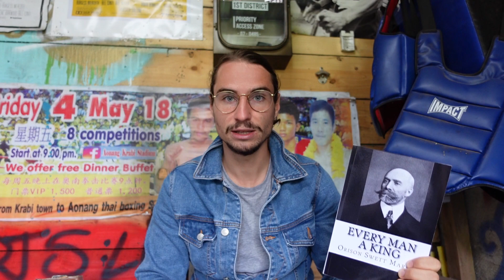✅ COMMENT CHOISIR SON MÉTIER ? (SI TU NE SAIS PAS QUOI FAIRE) 🚀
Yo mon G ! J'ai reçu cette question : "Benji, je ne sais pas quoi faire dans la vie... Quel métier tu me conseilles ?". Je te réponds dans cette vidéo mon OG, en te donnant mon point de vue sur "comment choisir son métier". Donne-moi ton avis en commentaires.

📕 *Mes livres*
Le guide de survie de l'homme introverti (le mâle Sigma) 🐺
MGTOW : les hommes suivent leur propre chemin 💊
Ré-enchanter le monde : la puissance d'une voie 🚀
Ténèbres et Lumières ✍

À lire absolument pour les vrais OG's !
La vie de Musashi 🪔 : (tome 1) / (tome 2)
Pensées percutantes de Bruce Lee 💥
Réfléchissez et devenez riche 💎

On progresse ensemble en esprit.